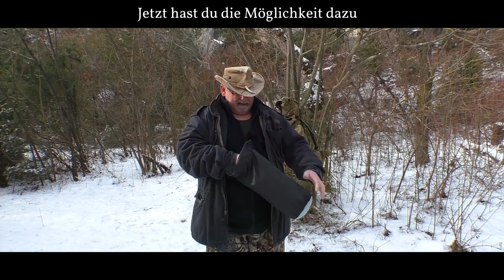Kleines Tipi - Aufbau am Hausberg 🔽395🔽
Tipi in eBay

Endlich ein bisserl Zeit für den Hausberg um dort mein neues kleines Tipi aufzubauen.
Natürlich gibt es auch ein Käffchen nachher. ;o)
Los geht´s ...

▶️ Digicam: Canon G7 X Mark II
▶️ Ton: Inty (Richtrohrmikrofon)
▶️ Beleuchtung: Neewer Cn 160

➡️ Outdoor Kochen ⬅️
▶️ Tatonka Bowl
▶️ Stanley Classic Vacuum Travel Press

➡️ Schlafen ⬅️
▶️ Tarp DD 3x3 Camo

➡️ Diverses ⬅️
▶️ Rucksack: Wisport raccoon 45
▶️ Outad Klappstuhl